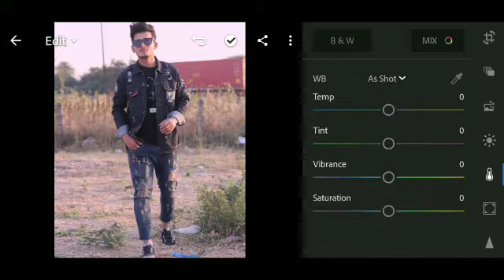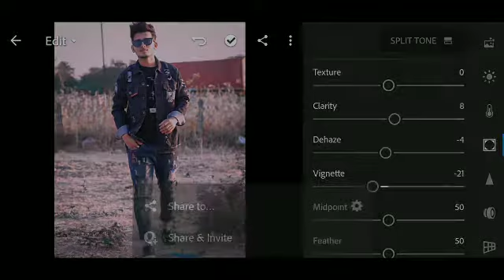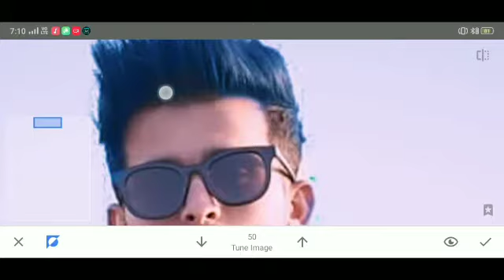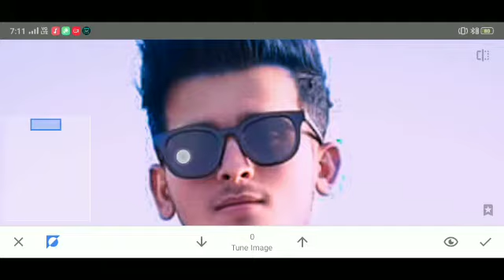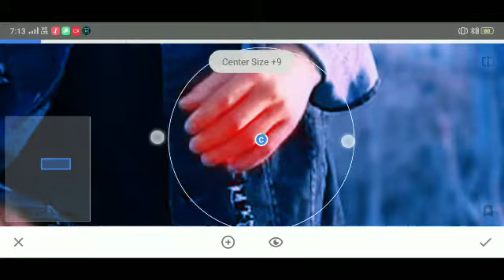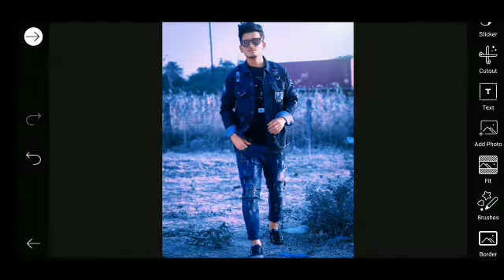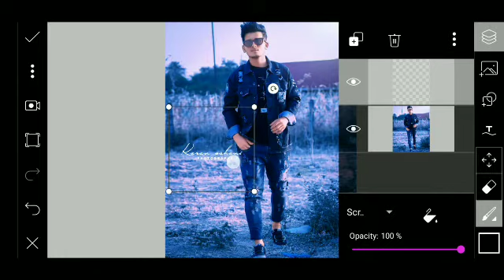BLUE TONE photo editing light room mobile 🔥🔥🔥lightroom